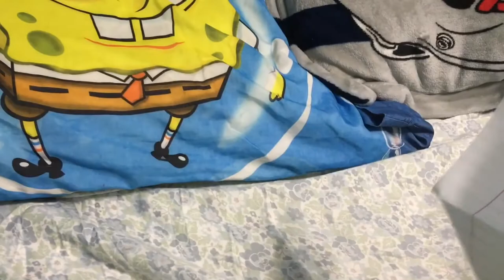(Pokémon Plush Adventures Ep.3) Escaping from Gengar’s Base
Gengar manages to get Eevee and tries to put her as his prisoner. He says Charmander killed his father. Keep on watching the series to know more.